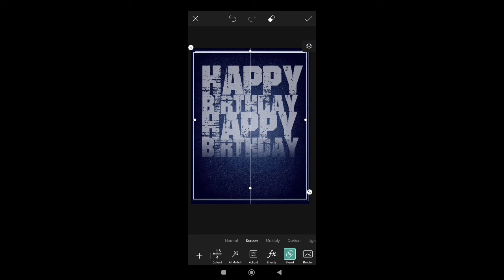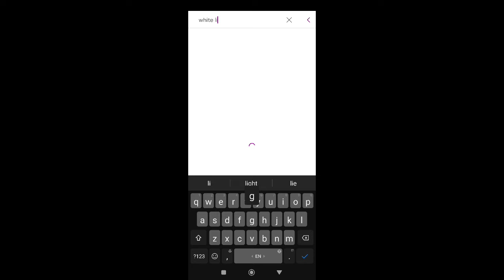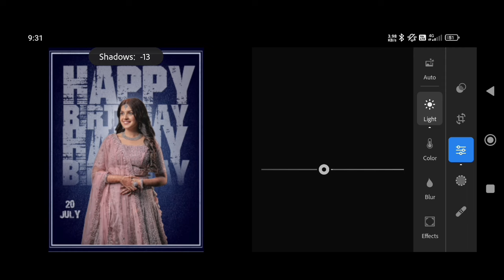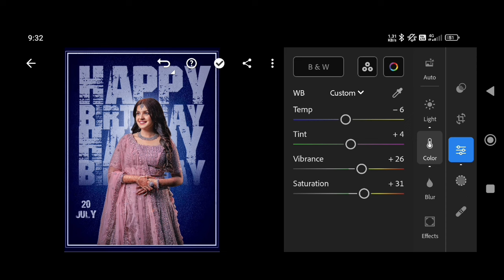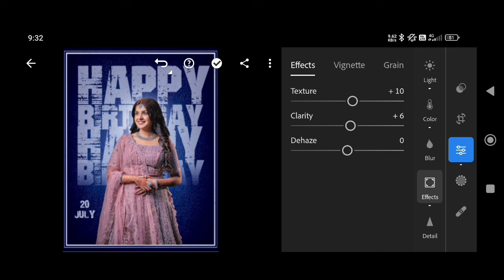Birthday Photo Editing In Picsart || Birthday Banner Editing In Phone || Rc Editing Club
RC editing club

double exposure photo editing in picsart
Happy birthday banner editing
happy birthday photo editing
birthday photo editing in picsart
birthday banner editing in picsart
professional birthday banner editing in phone
how to make background change
photo ka background change kaise kare
picsart background change tutorial
Emoji Photo Editing
Smiley photo editing
picsart minions photo editing
purple tone preset download
premium Lightroom preset
broken heart photo editing kaise kare
broken heart photo editing poses

face smooth
pro hd high definition smoothing face primer

Stylish Editing Clear face Straight Hair Style Stylish Look IPICSArt Photo Manipulation| Face smooth Photo Editing Tutorial Step by Step In Hindi | How to Whiten or Lighten Skin in Picart] Change Face Color From Dark to White Tutoriall PicsArt Skin Retouching Tutorial | Advanced Tricks | How to make a Smart Face in PicsArt | How to Get White Face skin in Outdoor Photo in Picart in Urdu Hindi | How To Face & Skin Smudge Glowing in Using Picsart PicsArt Photo Editing White Face | Background Change Manipulation Editing | Picart Tutorial How to Retouch Skin Flawlessly with Frequency Separation

COMMENTS.